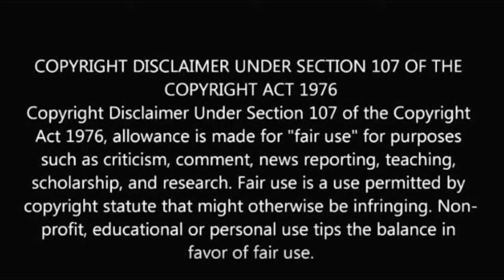இவருக்கு பதில் இவர் முக்கிய சீரியல் நடிகை மாற்றம் | serial actress kavya replacement